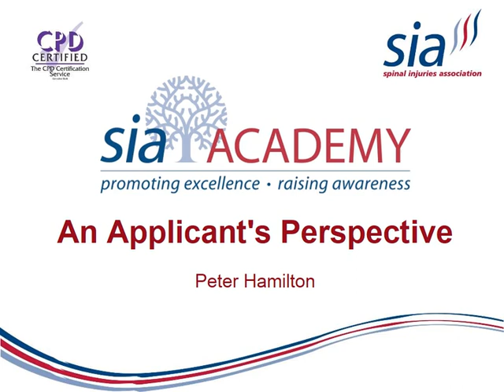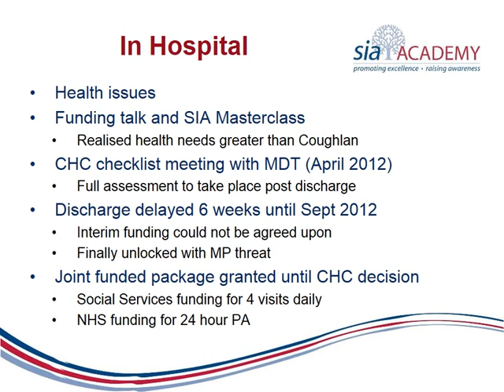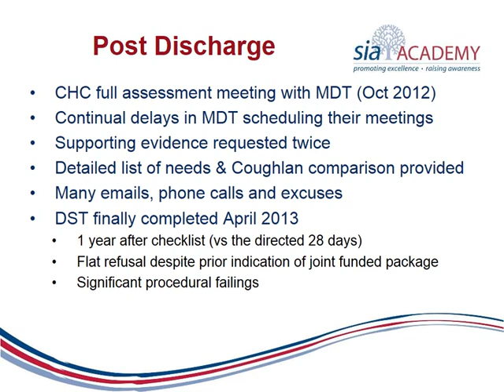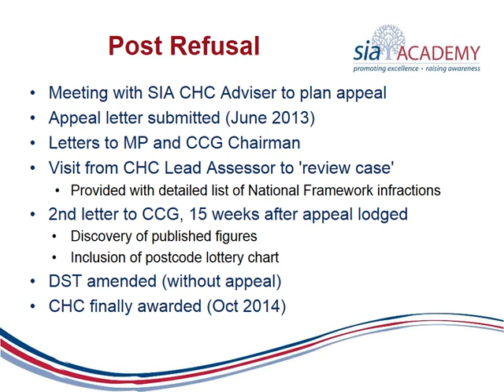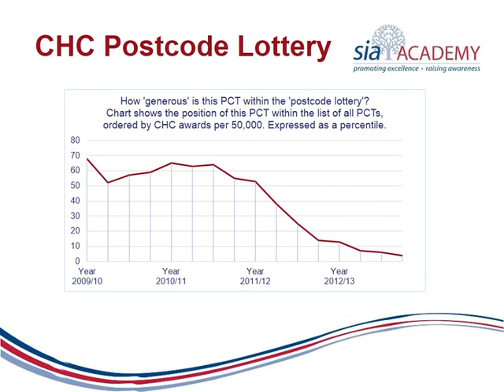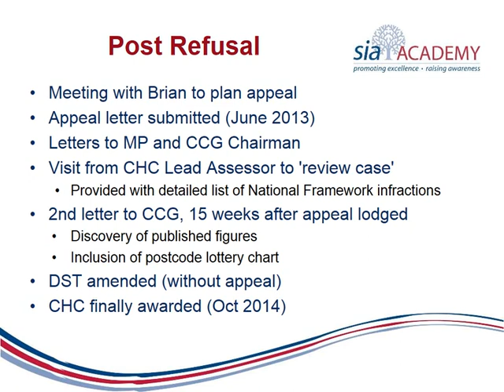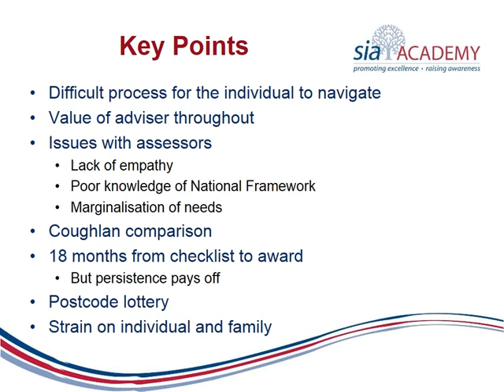UNOFFICIAL - SIA Test Powerpoint Web Presentation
SIA CHC Case Managers Training Day
Section 4 - A Personal Perspective

Peter Hamilton recounts his experience of going through the CHC application process.